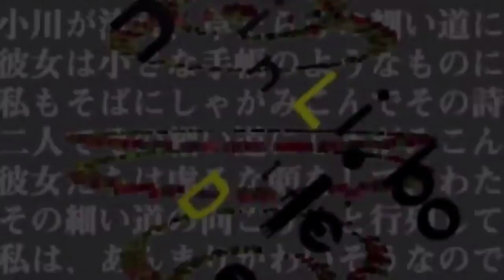LOVELY SWEET ANNOUNCEMENT